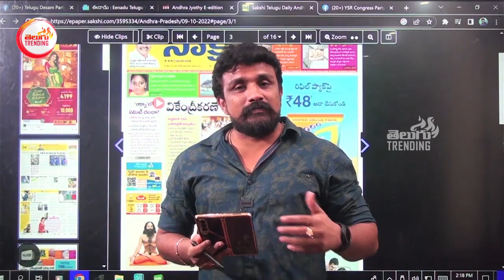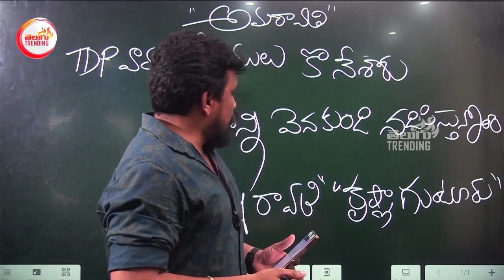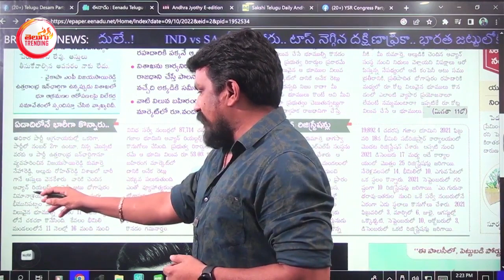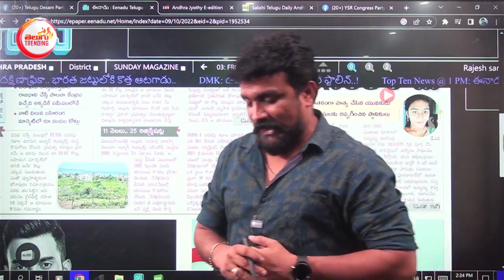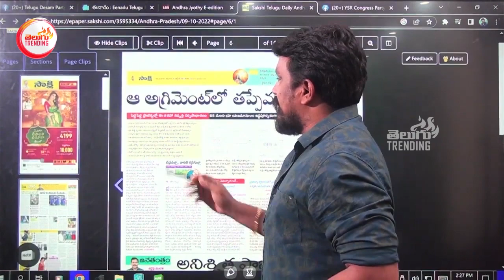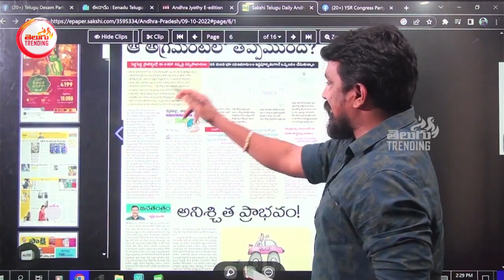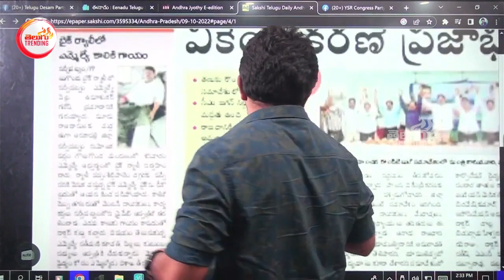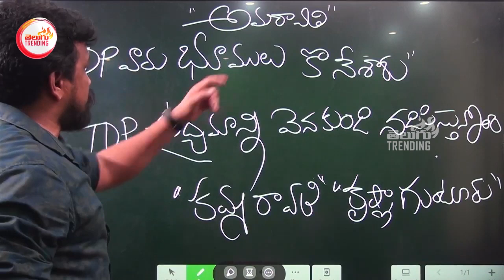అడ్డంగా దొరికేసిన వీసా రెడ్డి | Rajesh Mahasena About Vizag Capital City Master Plan | YSRCP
అడ్డంగా దొరికేసిన వీసా రెడ్డి | Rajesh Mahasena About Vizag Capital City Master Plan